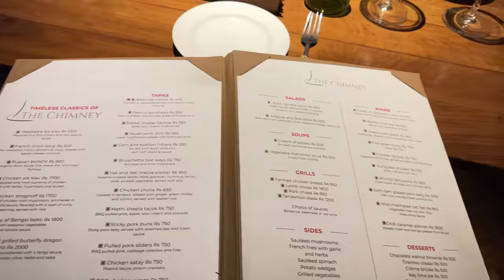Date Night | New Year's Eve In Nepal | Decorating Terraces | Vlog